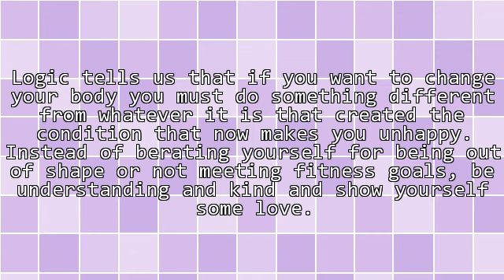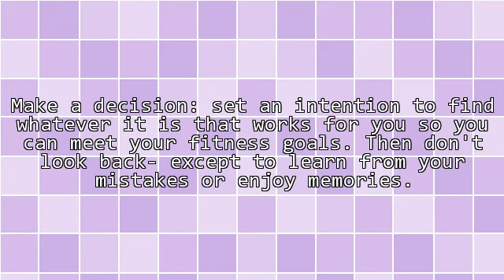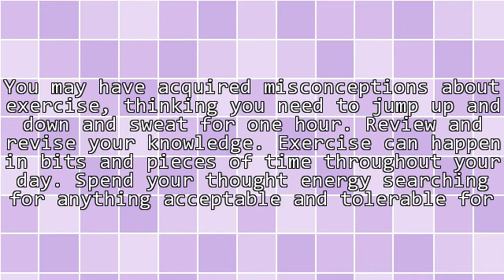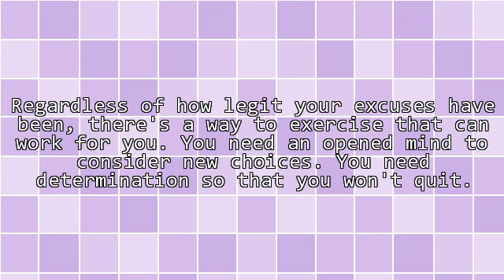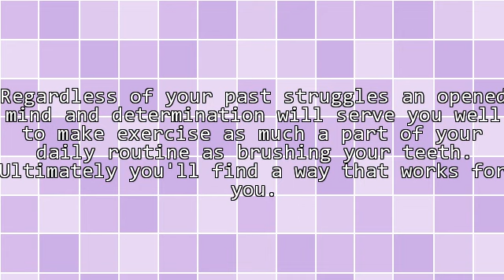Getting Fit: Two Traits - Will They Help?